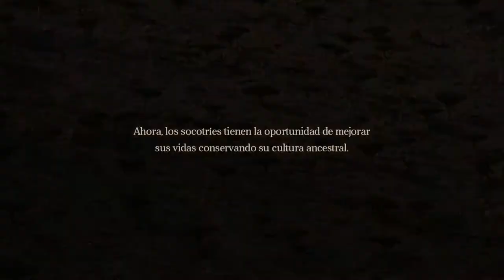Isla de Socotra, Yemen - Trailer Documental "Socotra: The Hidden Land"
Documental sobre la Isla de Socotra, Yemen.
Título: "Socotra: The Hidden Land"
Género: Documental
Duración: 52 min
Año: 2015
Localización: Socotra, Yemen

Las antiguas creencias y costumbres de la isla de Socotra, Yemen, permanecieron inalteradas durante siglos, ocultas a los ojos del resto del mundo. Ahora, frente a la influencia del cambio global, sus habitantes tienen la oportunidad de redefinir y mejorar sus vidas.

Cada paso que das en Socotra es un descubrimiento. Viajar a través de sus extraordinarios paisajes es cruzar una frontera en el tiempo, es un viaje increíble que se puede hacer sólo una vez en la vida.

El documental es un reflejo de la vida y costumbres de esta sociedad única, que vivió prácticamente aislada del mundo moderno hasta hace pocos años. Y donde los personajes nos hablan en primera persona acerca de la gran riqueza espiritual y cultural de la isla, de su futuro y su lucha diaria para preservar sus tradiciones en el contexto de la globalización.

Este documental cuenta la historia de cómo Socotra está saliendo de su aislamiento.

Dirigido por Carles Cardelús
Producido por Steve Brown, Carles Cardelús, Anna Escurriola y Antonio Barba
Editado por Anna Escurriola
Música de Antonio Barba
Escrito por Carles Cardelús y Anna Escurriola

A Kilogram Box and Ignite Channel production
Documental "Socotra: The Hidden Land"